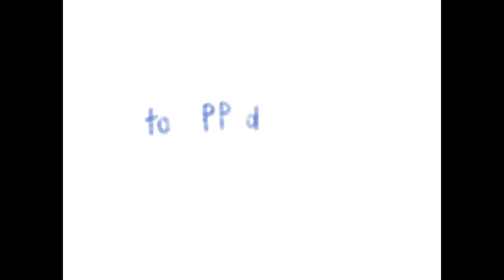Abstract drawing: symmetrical flower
This is an abstract drawing of a symmetrical flower using sketchbook pro app. I hope you enjoy watching the video. :)